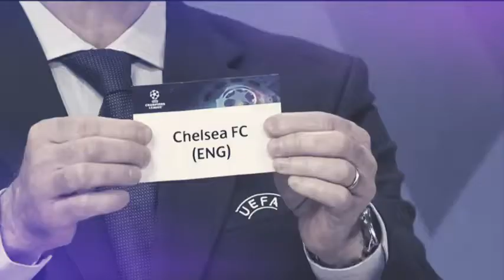Chelsea x Lille - Chamada SBT - UEFA Champions League